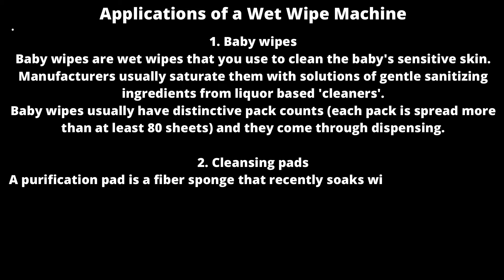Wet Wipes Manufacturing Machine - Baby, Facial Care and Hand Cleaning Wipes Machine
Applications of a Wet Wipe Machine
As the name proposes, wet wipes machines help in the creation of wet wipes.
A considerable lot of these hygiene products can fill for individual and family needs.
In spite of the fact that marketed principally for cleaning newborn child bottoms while evolving diapers, you can utilize a wet wipe to clean toilet seats, floors, and different surfaces around the home.
Let us take a gander at some hygiene products that can be delivered by a wet wipes machine.
1. Baby wipes
Baby wipes are wet wipes that you use to clean the baby's sensitive skin.
Manufacturers usually saturate them with solutions of gentle sanitizing ingredients from liquor based 'cleaners'.
Baby wipes usually have distinctive pack counts (each pack is spread more than at least 80 sheets) and they come through dispensing.

2. Cleansing pads
A purification pad is a fiber sponge that recently soaks with alcohol, water, and other dynamic elements for a particular purpose.
Pads are prepared to utilize cleanliness items that give simple and advantageous answers for disposing of soil or other undesirable materials.
The magnificence business offers a wide assortment of cleaning pads, for example,
• Hostile to spot medicines pads
• Compensate for evacuating pads
• Hostile to skin break out pads

It, as a rule, contains nutrients, menthol, salicylic corrosive, and other treatments.
When all is said in done, you will find cleaning pads that are intended to forestall sty disease in immersed and sterile bundles with alcohol.
You can purify hands and devices utilizing these pads when dressing or rewarding injuries.
In all probability, you will find disinfectant cleaning pads remembered for emergency treatment packs basically for this purpose.

3. Pain relief pads
Pain relief pads are hygiene products you can make using wet wipes machines.
Regularly, the pads get immersed with benzocaine and liquor.
The pain relief pads are powerful for rewarding creepy crawly nibbles, minor consumes and scratches.
They do this by sanitizing the injury and facilitating tingle and pain.

4. Healthcare wet wipes
You can find medical wet wipes for various employments.
These include alcohol wet wipes, pericardial wipes, and chlorhexidine wipes (for cleaning noninvasive medical gadgets and surfaces).
You can utilize medical wet wipes to forestall the spread of pathogens, for example, Clostridium troublesome and nor virus.

5. Personal hygiene wet wipes
These are normal kinds of wet wipes.
You'll find it frequently made in inns and cafés or as part of a standard sealed cutlery package furnished with airline dinners.

You will find these wet wipes remembered for eateries or as part of the standard sealed cutlery package offered for airline suppers.
Most places with open utilize, for example, administration stations, café toilets; specialists' office's expenses among others will generally offer this sort of wet wipes allocator.
The utilization of wet wipes is additionally found in open-air concert-goers, particularly those outdoors as an option in contrast to consistent showers.
A great many people incline toward wet wipes in a circumstance of collective highlights, for which there are long lines.

6. Pet care wet wipes
You can get wet wipes today for pet care.
For instance, dental, ear or eye cleaning pads can recognize wet wipes for the care of any pet, for instance, eye, ear, or dental cleansing pads (containing boric corrosive, sodium borate, potassium chloride, zinc sulfate) for winged animals, ponies Dogs, and felines.

                        Head Office
         90, Nandanvan industrial park -2,
  Opp Maruti weighbridge,  Bakrol (Bujrang),
Odhav kubadthal Road, Ahmedabad-382433